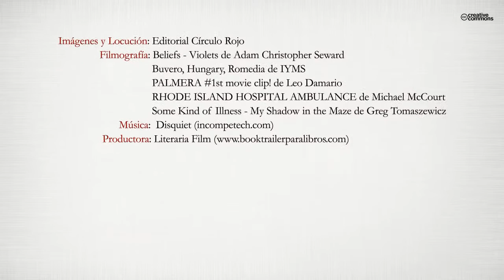Vivir mi vida. Con daño cerebral sobrevenido (Booktrailer) - Editorial Círculo Rojo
Sandra, una joven psicóloga, sufre un tremendo accidente de tráfico que trunca su trayectoria vital. Desde entonces su vida transcurre entre una cama y otras de diversos hospitales, y en cada una de ellas se producen una serie de trastornos consecuencia del daño cerebral sobrevenido que originarán las desgarradoras vivencias de su familia y allegados, que asistirán desconcertados a todo el proceso pero siempre sin perder la esperanza.